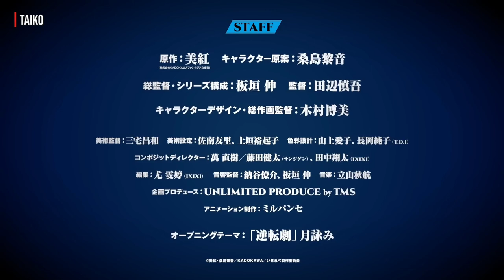I Got a Cheat Skill in Another World and Became Unrivaled in the Real World, Too | Official Trailer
The anime is scheduled to begin broadcasting this April 2023

[STAFF]

Original: Miku

Director: Shin Itagaki | Shingo Tanabe

Producer: Kadokawa

Series Composition: Akiyuki Tateyama

Character Design: Hiromi Kimura

Original Character: Rein Kuwashima

Studio: Millepensee